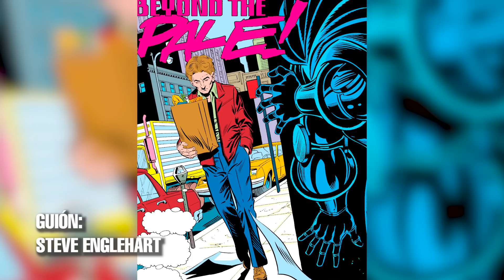Videocomic: Secret Wars III / Guerras Secretas 3 🌌 Historia Completa con Voces 🌌 YouGambit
Secret Wars 3 - Complete Story

Reparto de Voces:
@YouGambitShorts como Dr. Doom y Doctor
@RyusakiDub como Johnny Storm (Antorcha Humana) y Beyonder
@MalcomLocutor como Kubik
@daisukedubs como Ben Gimm (La Mole)
@nestordiez8766 como Owen (Hombre Molécula)
@tsutsandubs2666 como Alicia Master
@Laxer15 como Reed Richards y Blastarr
@magaliellis como Marsha (Volcana)
@AdrianaProcel como Sharon
-El Fantasma como El Conformador de Mundos